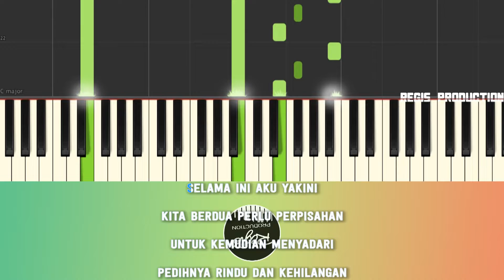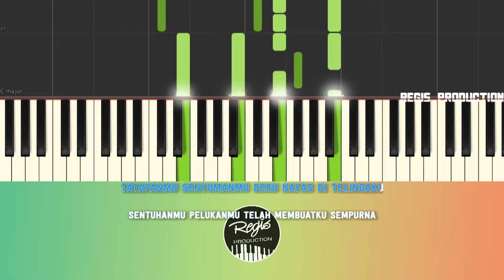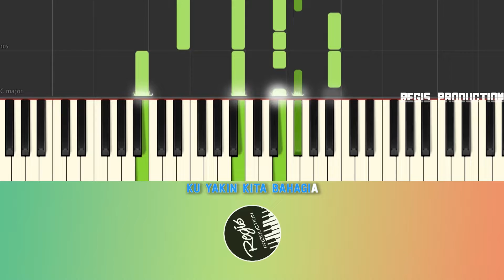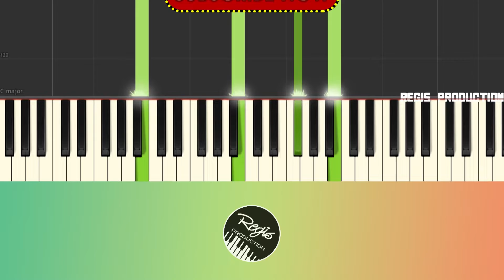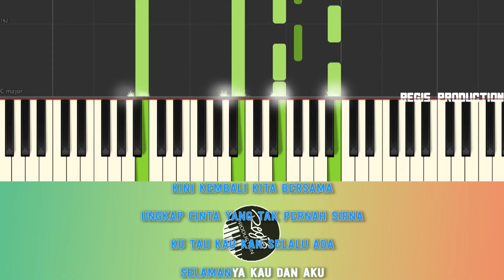Maria Simorangkir - Yakin Bahagia MALE (Karaoke Acoustic) by regis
Maria Simorangkir - Yakin Bahagia (Official Music Video)

Maria Simorangkir - Yakin Bahagia Male Chord

berikut ini adalah lagu Maria Simorangkir terbaru yang berjudul 'Yakin Bahagia' Piano karaoke instrumental tanpa vokal

Software Used:
Adobe Audition
FL Studio
Adobe Premier